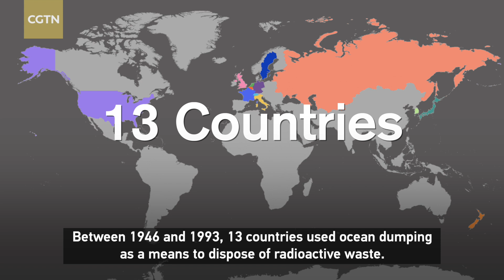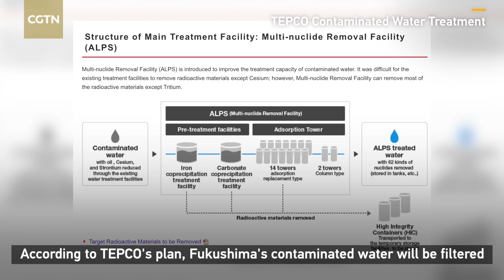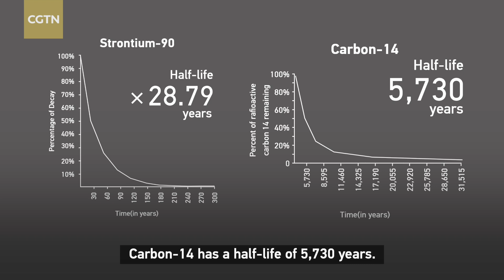Radioactive waste in the ocean – who sets the safety standards?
For  more:
The ocean has been used by humans as a disposal ground for radioactive waste for a long time. In April this year, the Tokyo Electric Power Company announced it planned to dump more than 1.25 million tons of nuclear water from its crippled Fukushima power plant into the sea.

Safety standards on releasing Japan's nuclear water have not been set and international organizations have not yet reached an agreement. Should the International Atomic Energy Agency – the UN nuclear watchdog – be the one to make the call?

Just keep in mind, as UNCLOS notes: the ocean is the common heritage of mankind.